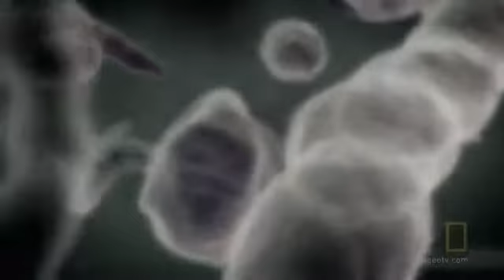EARTH - THE MAKING OF A PLANET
A fantastic documentary of Earth from the very beginning up to the present.